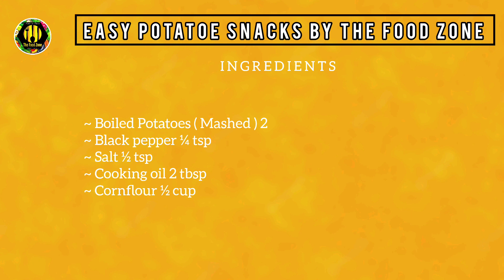Easy Potatoe Snacks Recipe By The Food Zone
If you have 2 Potatoe, you must try it !!
This is a channel where you can find delicious food with easy recipes.🥰🥰

☆ EASY POTATOE SNACKS RECIPE
INGREDIENTS: